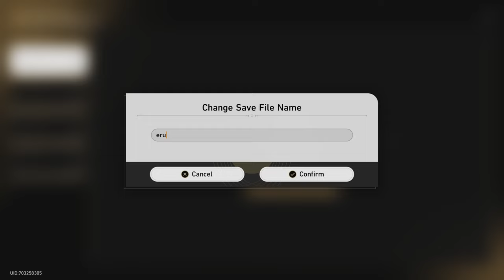Rappa and the Erudition Boundary Equation - Honkai: Star Rail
New week dropped and got my fifth Boundary Equation ever: Astral Ecology School.

I couldn't solo with her this time, too much DPS